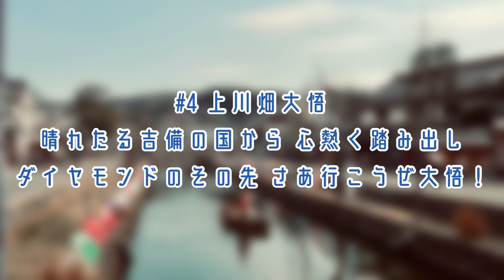北海道日本ハムファイターズ 上川畑大悟 応援歌